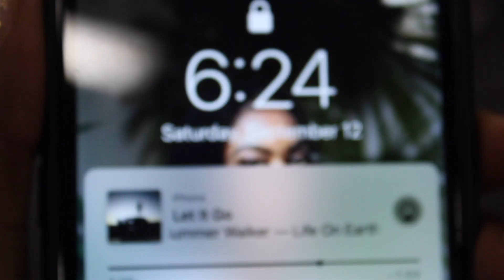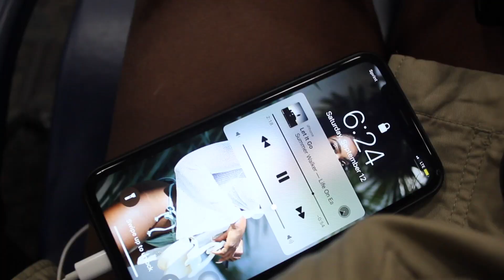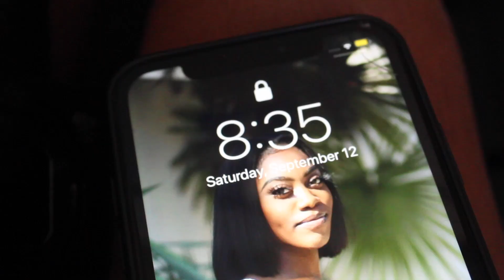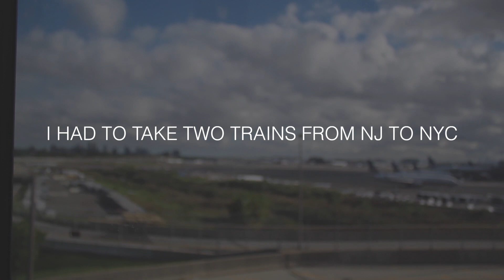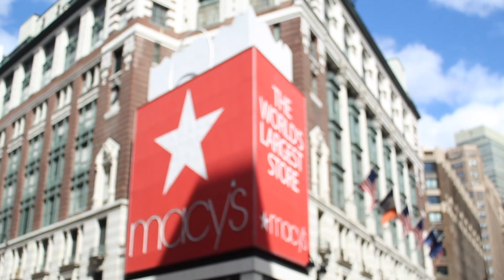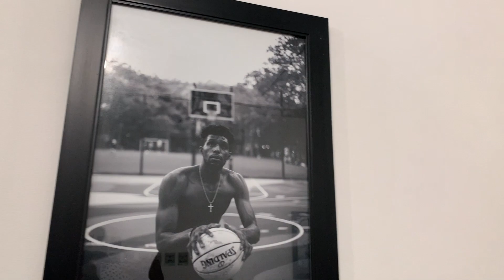I TOOK A RANDOM FLIGHT TO NYC FOR 24 HOURS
Hey babes, I hope you all enjoyed my Trip to New York City Vlog. This was my first time traveling all year and I was super excited for a change in scenery. I did some luxury shopping, ate good, & went to an art exhibit! Can’t wait to travel again soon !

Support & Shop !